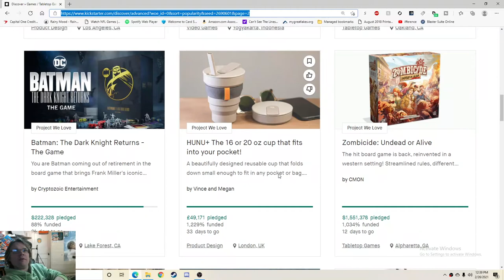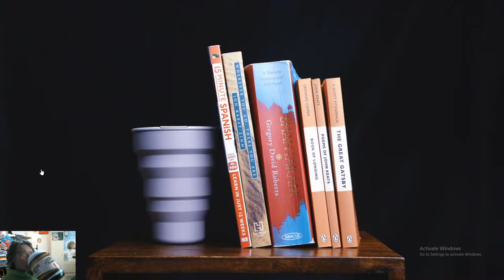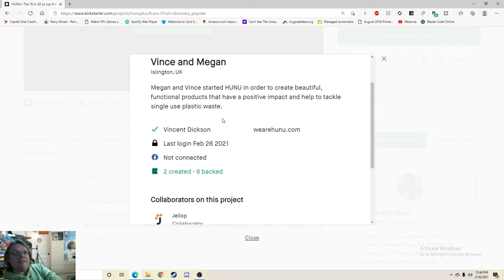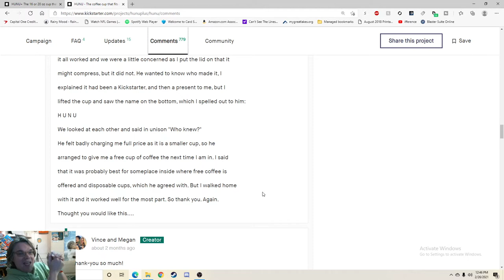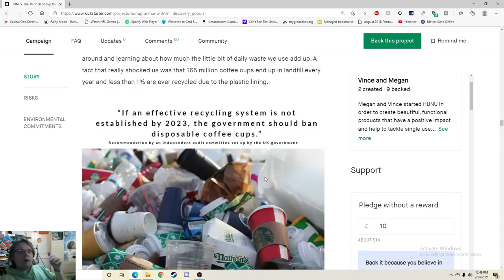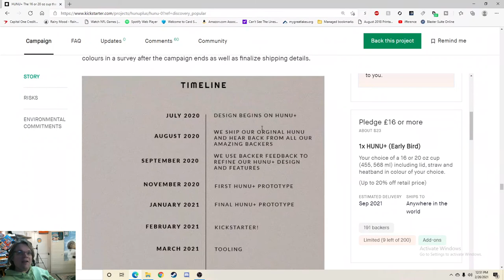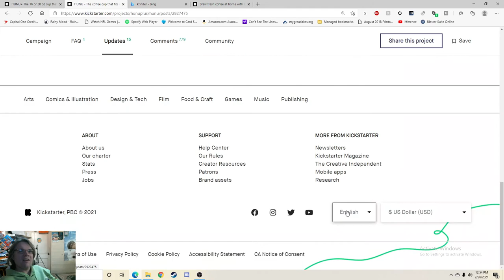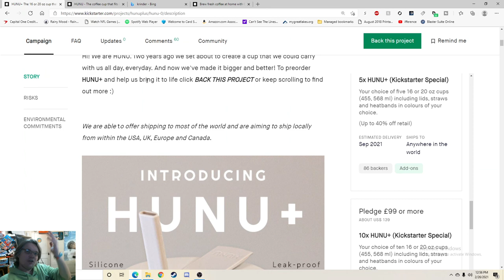Hunu + - Kickstarter Critique *The 16 or 20 oz collapsible cup that fits into your pocket*